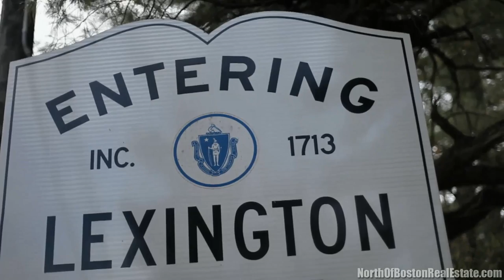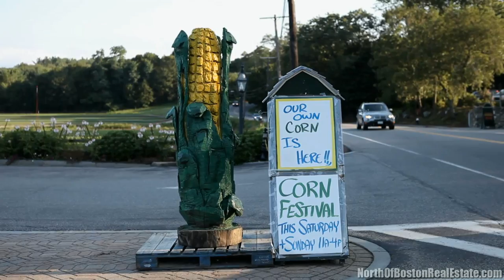Lexington, Massachusetts Community Tour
- Lexington, Massachusetts is a historic town in Middlesex County. Originally settled nearly four centuries ago, the town is most famous as the site of the opening shots of the American Revolution. Today, Lexington is an affluent community that prides itself on the beauty of town land, the safety of its residents and the excellence of its public school system. The town has numerous parks, conservation lands, museums and libraries that provide exceptional opportunities for recreational and cultural activities.

The town was first settled as a part of Cambridge in 1642. Incorporated separately in 1713, the community saw light industrial development in the succeeding decades but remained predominantly agricultural in nature throughout the colonial period.

On the morning of April 19th, 1775, Lexington entered our nation's history when the British Army marched into town and were met by a local militia. Assembled by General Thomas Gage under the orders of British Secretary of State William Legge, Earl of Dartmouth, the British "redcoats" intended to capture and destroy a store of military supplies belonging to a rebel colonial militia. Rebel leaders had already received word of the Earl's instructions from sources in London, so the store of arms was removed from Concord and distributed to neighboring community. When the British troops arrived in town, a party of 77 militiamen emerged from Buckman Tavern to confront them, and amidst the ensuing confusion shots were fired on both sides. Eight colonists were killed, but a larger rebel force had already assembled in Concord, and once word of the fatalities reached nearby towns their ranks quickly swelled. At the North Bridge in Concord, several hundred militiamen fought and defeated three companies of the King's troops.

Today, the town commemorates the historic battle on Patriot's Day each April, with a reenactment of Paul Revere's ride and the battle itself drawing large crowds perennially. The town remains a popular tourist destination, with the historic landmarks of Battle Green, Buckman Tavern, Munroe Tavern and the Hancock-Clarke House all lovingly maintained by the historical society.